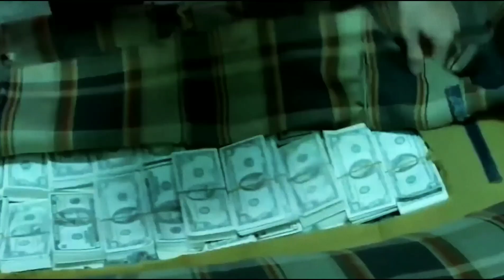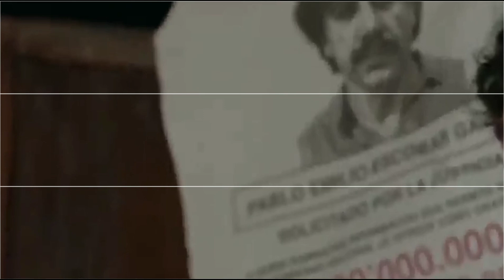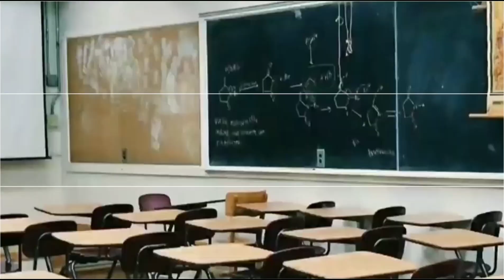The most dangerous man in the world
Lou Escobar.
Paulo Escobar became so powerful that he was able to control the drug trade in most of South America and even parts of Europe. In 1992, the United States of America spent one hundred and seventy million dollars from this industry. During the election of Colombian President Cesar Gaviria in the year one thousand nine hundred and ninety. He promised during his election program to combat drugs as well as confront criminal organizations and extradite and send criminals to the United States for trial. Two hundred and fifty kilometers north of Bogota, in the Medellin region, the federal special forces were conducting an anti-drug raid consisting of a Colombian team under the command of a colonel and an American one in the anti-drug investigations.
FBI investigations
Pablo Escobar's Final 24 Hours
FBI investigations
The platform - Pablo Escobar - the most dangerous criminal in the world
pablo escobar story , narcoseries, narcosmedellin, netflix original series
Pablo Escobar, drug baron, drug lord, Colombia, Pablo Escobar
The Fearless Drug Baron, The Complete Story of ''Pablo Escobar''
خطر رجل بالعالم
FBI investigations
البلاتفورم - بابلو إسكوبار - أخطر مجرم في العالم
بابلو إيسكوبار,بارون المخدرات,زعيم المخدرات,كولومبيا,pablo escobar
بارون المخدرات الذي لا يهاب، القصة الكاملة ل '' بابلو إيسكوبار ''
pablo escobar,pablo escobar narcos,narcos,hotel escobar,prison,columbia,drug kingpin,kingpin,pablo escobar prison cell,the infographics show,mexico,rich,wealthy,luxury prison,behind bars,criminals,crime,true crime,colombia